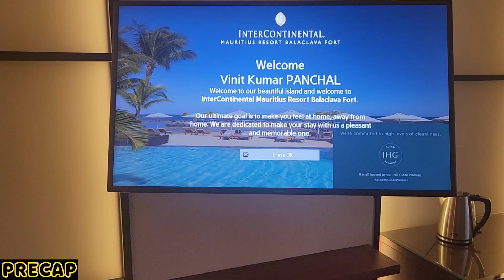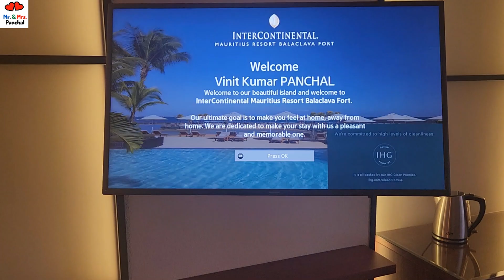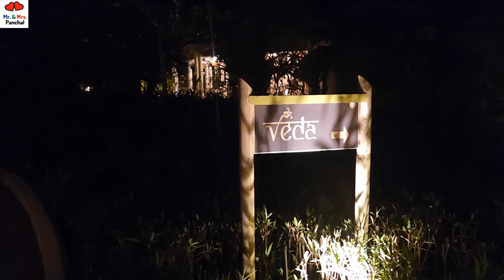Intercontinental Mauritius | Beautiful Luxury Resort in Mauritius | Best for Indian Travellers | Ep6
Welcome to Mauritius, a mesmerizing island nation nestled in the Indian Ocean, renowned for its breathtaking beaches, vibrant culture, and diverse landscapes. Whether you're a nature enthusiast, an adventure seeker, or a beach lover, Mauritius offers something extraordinary for every traveler. Let's embark on a virtual journey to explore this tropical paradise and discover why it should be at the top of your travel bucket list.

The things and gadgets we use  👇AMAZON LINK TO BUY
1) GRENARO Wireless Microphone with Noise Cancellation, P10 Wireless Mic for for Youtubers
2) Infinity (JBL Glide 510, 72 Hrs Playtime with Quick Charge, Wireless On Ear Headphone with Mic, Deep Bass, Dual Equalizer, Bluetooth 5.0 with Voice Assistant Support (Black)
3) URBN 10000 mAh Lithium_ion Premium Black Edition Nano Power Bank | 20W Fast Charging | Smallest Power Bank
4) WeCool Selfie Stand
5) Hohem isteady X2 Gimbal
6) Panasonic LUMIX LX 10 Camera
7) Selfie Ring Light